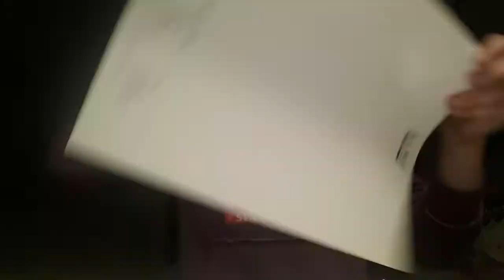10 november 2016